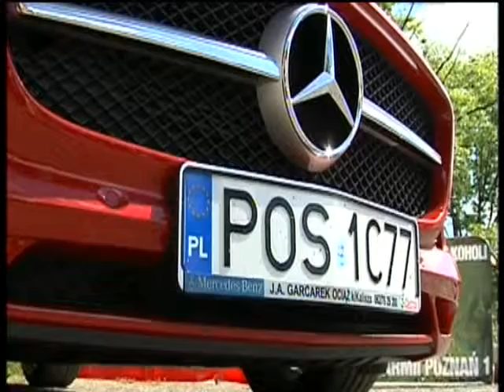Rajdowy Piknik 2010 TV Proart